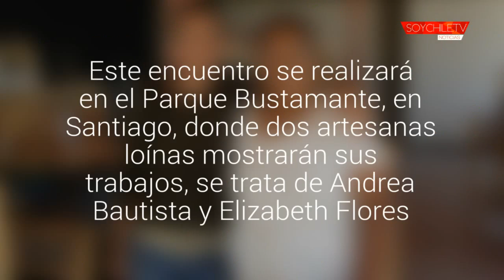Calama estará presente en Muestra Internacional de Artesanía Tradicional